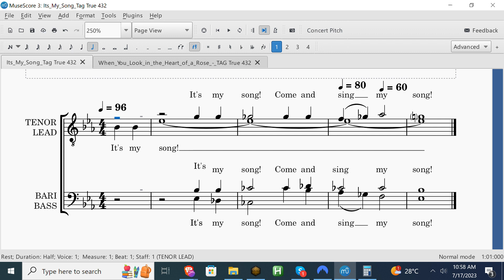Barbershop Tag Intonation Comparison "It's My Song"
0:00 12-tone equal temperament

0:15 5-limit tuning (Eb- major is the key, Db note is a 9/5)

0:32 5-limit tuning ( Eb- major Db note in the bass part is a "Pythagorean" 16/9 and the one in the tenor part remains a 9/5)

0:49 7-limit tuning (only difference from the previous tuning is both Db's are septimal, 7/4 to the Eb-)

1:05 True Intonation aka "Pythagorean tuning" Same starting notes as the previous 4 iterations of the tag, but note Eb- is just called Eb, no more need for an extraneous minus accidental.

A=432 Hz in all examples.

I made this video to show that yes, indeed even in barbershop quartet music, Pythagorean tuning is ideal, though 5 and 7 limit seems to be the tradition. I included two 5 limit examples because for that first Db in the bass there is an option for tuning it to either a 9/5 (a 5 limit interval) or to a 16/9 (a Pythagorean interval). Amongst proponents of 5 limit both tunings are used, one for a more "stable" minor 7th (9/5) and the other for a more dominant 7th sound (16/9).

To me hearing these makes it all the more clear. When listening holistically both vertically and horizontally BOTH at once, ONLY the last iteration is in tune and worthy to be called True Intonation.

I would encourage any in a barbershop quartet to aim for the true "Pythagorean" intervals.

God bless.

The Gospel of God, and how to be saved :
1 Corinthians 15:1-8 KJV